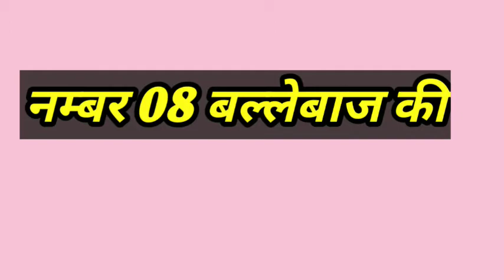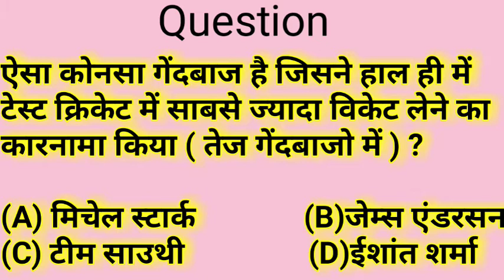IPL इतिहास में सबसे ज्यादा रन बनाने वाले टॉप 10 बल्लेबाज /Tracking World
Is video me hum janenge ki
IPL itihass me sabse jada run banane wale ballebaz ke bare me
IPL me sabse jayda run bnane wale top 10 ballebaz
Virat kohli suresh raina gautam gambhir ab devilyers mahendra shing dhoni crish Gayle robin uthppa devid Warner rohit sharma
Ipl me sabse jada run bnane wale batsman
Ipl ke top 10 batsman